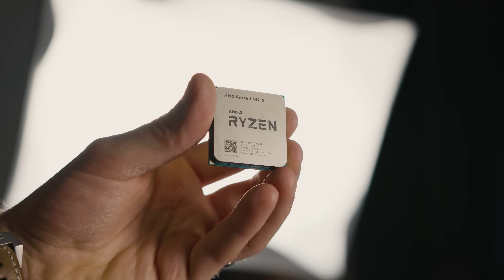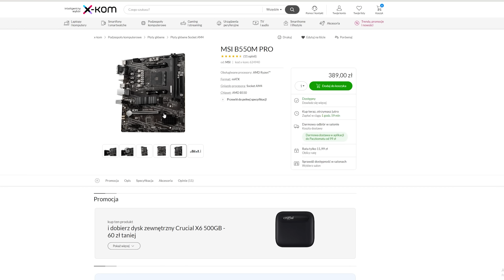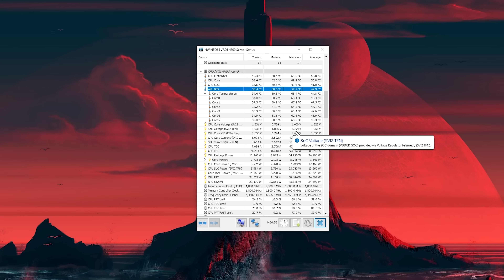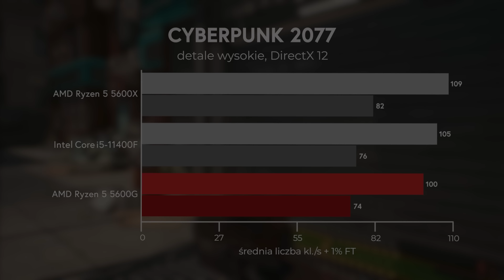PC DO GIER ZA 2000 ZŁ? TAK!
Poszperałem, poszperałem i znalazłem! AMD Ryzen 5 5600G w kwocie poniżej 900 zł. Dobieramy do tego tanią płytę główną, całkiem przyzwoity RAM i kilka budżetowych komponentów, a sprawa PC za +/- 2000 zł wydaje się być rozstrzygnięta!

Główny sprzęt nagrywający: Blackmagic Pocket Cinema Camera 6K
Pomocnicy sprzęt wideo/foto: Panasonic G7
Pomocniczy sprzęt wideo/foto: DJI Osmo Pocket
Obiekty BMPCC 6K: Sigma AF 18-35mm f/1.8
Obiektyw #1: Samyang 12 mm F/2.0
Obiektyw #2: Olympus 45 mm F/1.8
Obiektyw #3: Panasonic 25 mm F/1.7
Notebook: Lenovo ThinkPad X1 Extreme 2gen
Mikrofon krawatowy: Aputure A.lav
Mikrofon #2: Blue Yeti
Fotel: SPC Gear EG950
Słuchawki: Audiotechnica ATH-M50x
Biurko gamingowe: MGStore Challenger